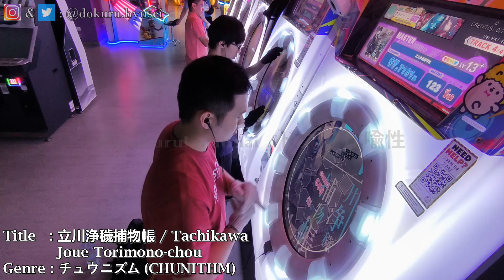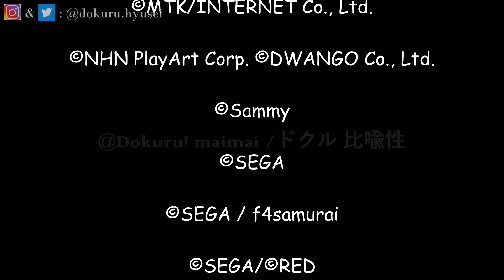[MaiMai BUDDiES PLUS] Dokuru *立川浄穢捕物帳 / Tachikawa Joue Torimono-chou* Master (1st try)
by 青島探偵事務所器楽捜査部B担 (Aoshima
             Detective Agency Instrumental Investigation

Copyright credits will appear in